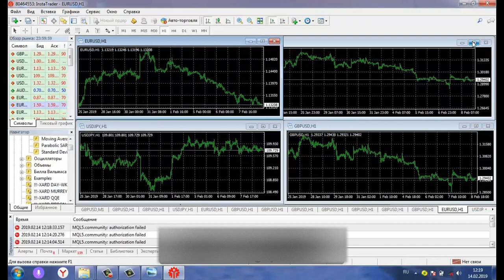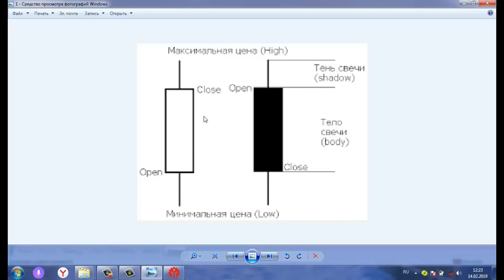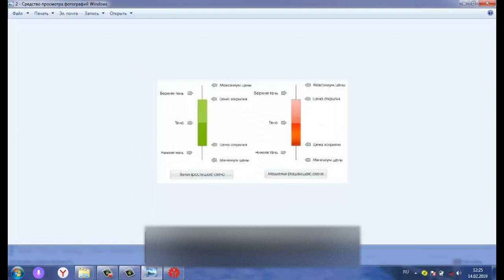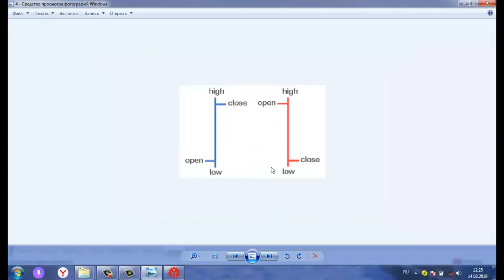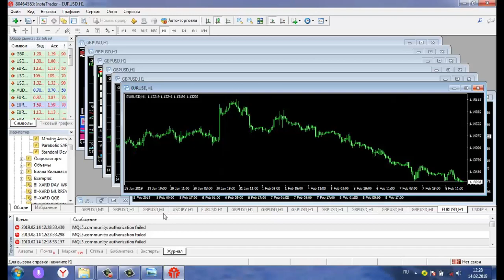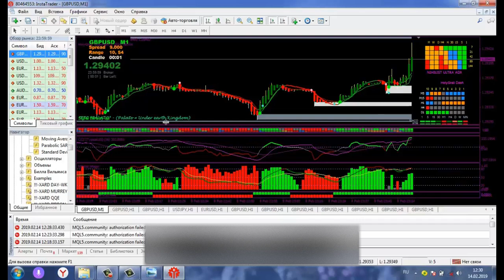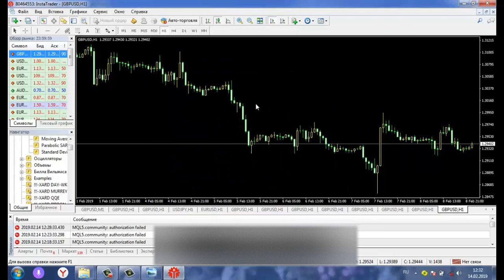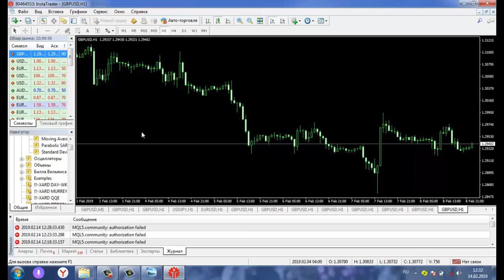7- Grafiklar haqida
Forex darsliklardan bepul darslar va shablonlar.